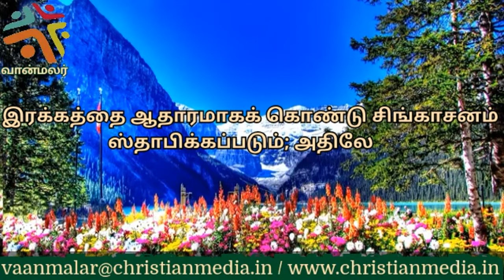CMCI - இன்றைய வசனம் (03/10/2020)